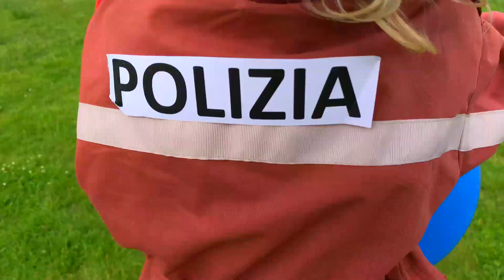Eva Policeman is looking for a lost dog Bone / Eva and Mom Pretend play police officer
Mom lost her dog, Bone. She asks Eve to help find her friend. Eva Policeman is looking for a lost dog and gets into funny and funny situations. Eve finds a dog. Dog and children having fun together. Eve and Mom and a funny story about the lost dog Bone.

Eva and Mom Pretend play police officer